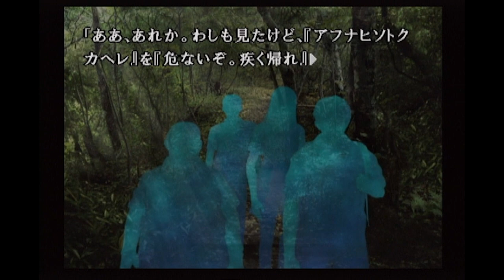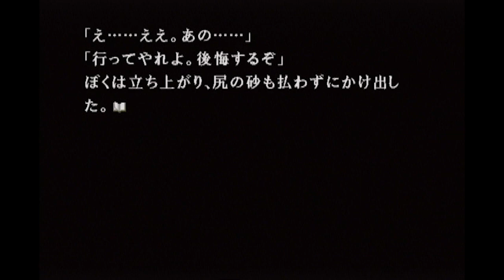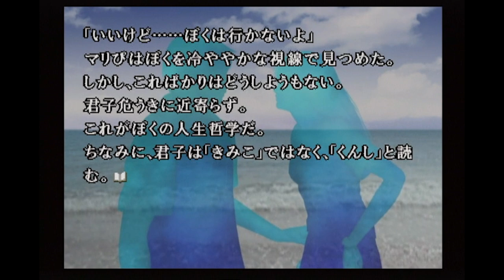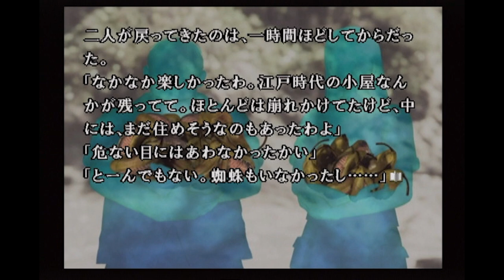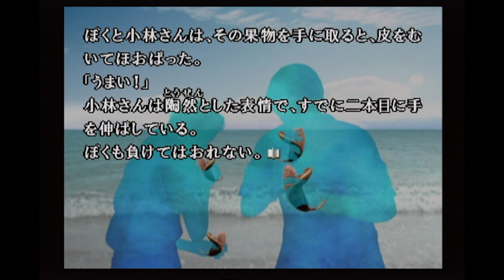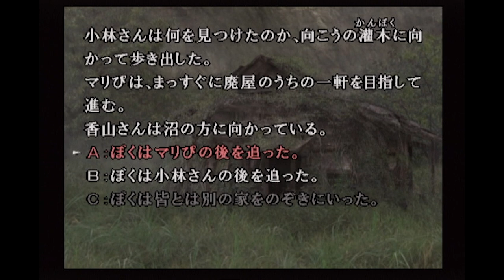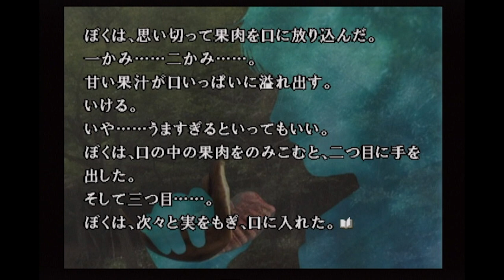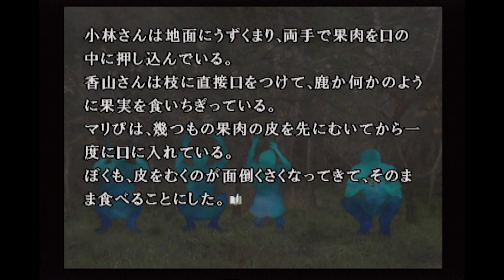かま金 底蟲村編 第八夜｜かまいたちの夜2 監獄島のわらべ唄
今回はまぁまぁ安心して見れるはず